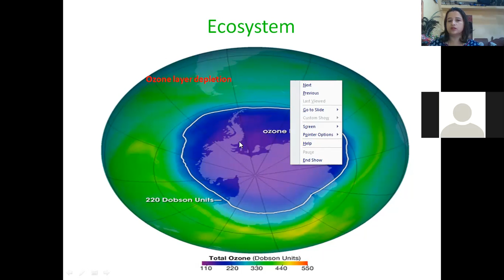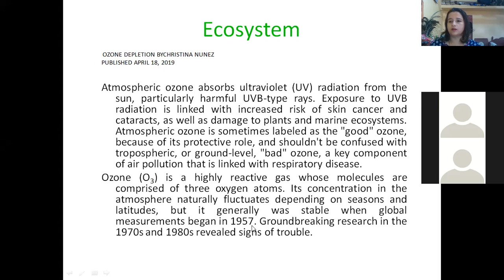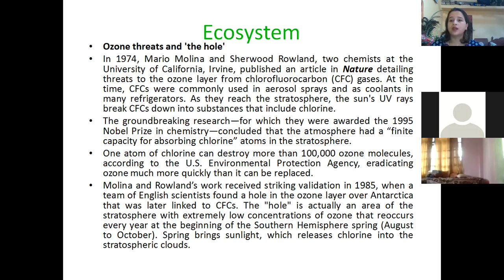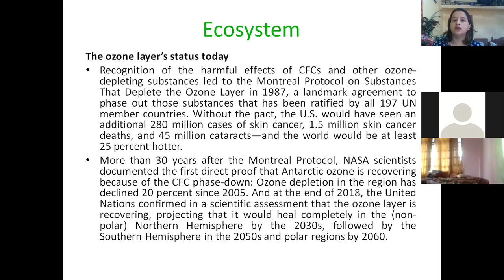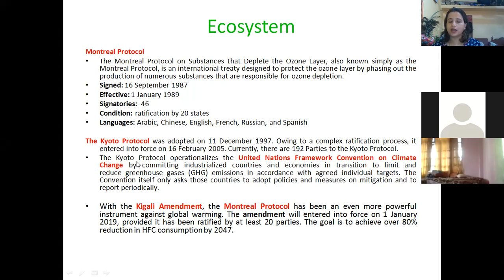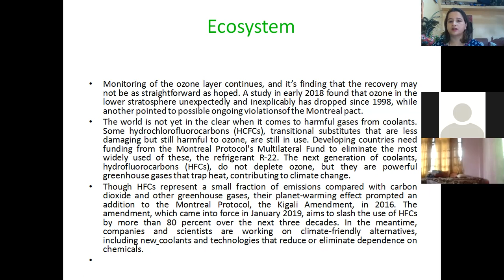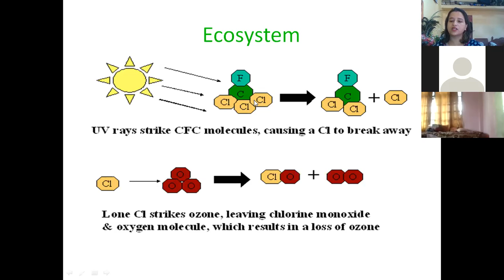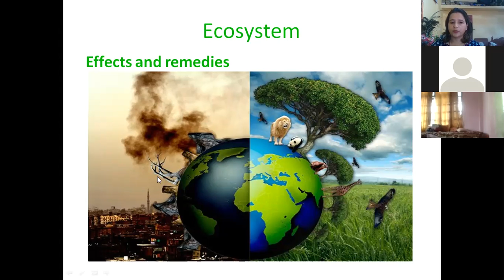Ozone Layer Depletion .(EcoImb2)..class 11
Earth's atmosphere with its Ozone layer at the lower stratosphere acts as a shield to protect the life on Earth by preventing the direct penetration of UV Rays of Sunlight...and on.